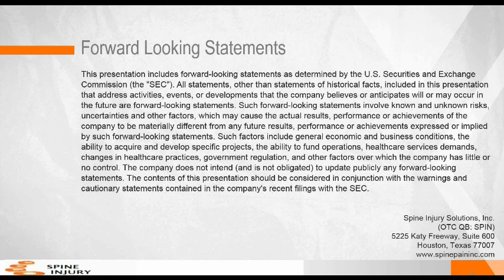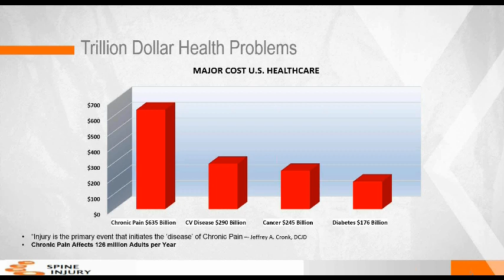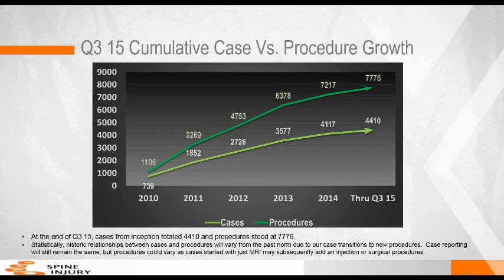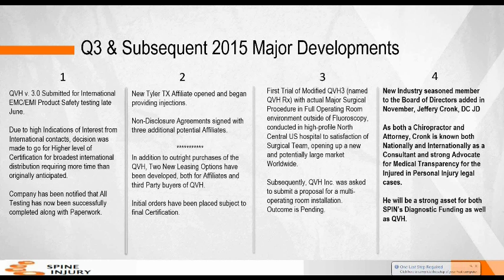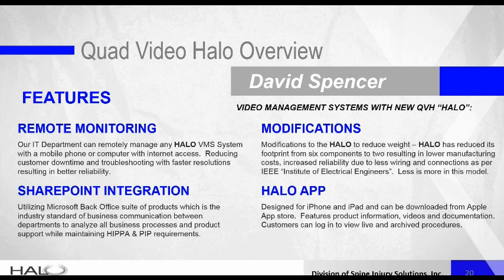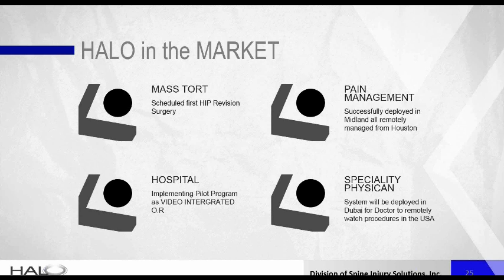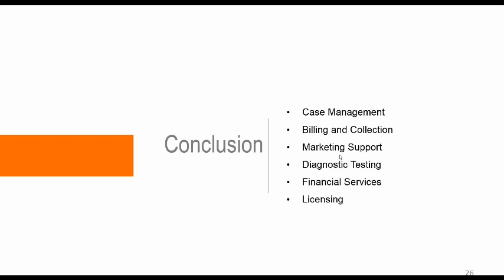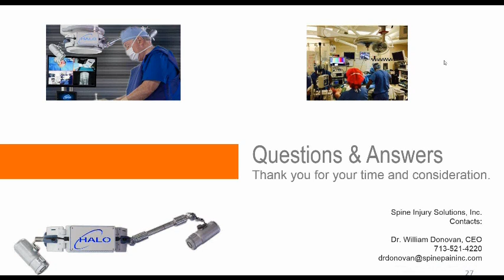Spine Injury Solutions (Formerly Spine Pain Management) Q3 2015 Investor Conference Call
Spine Injury Solutions (Formerly Spine Pain Management) Symbol SPIN, 3rd Quarter 2015 Financial Results and Business update with Q&A with particular emphasis on the soon to be released Patented Quad Video HALO (QVH) Medical Transparency System.